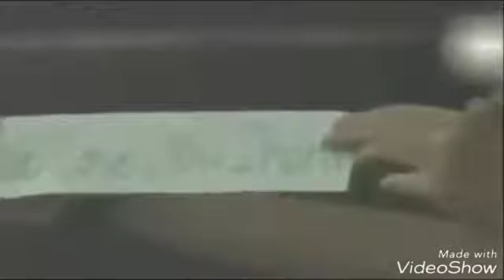Top10 romantic moments in cricket,, history